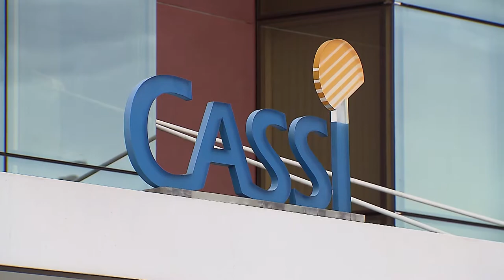Clique STJ - Indenização Medicamento (22/03/2018)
Superior Tribunal de Justiça decide que plano de saúde não tem que pagar indenização por não fornecer medicamento que só foi registrado pela Anvisa após morte de beneficiário.